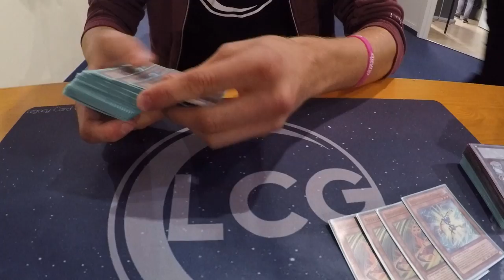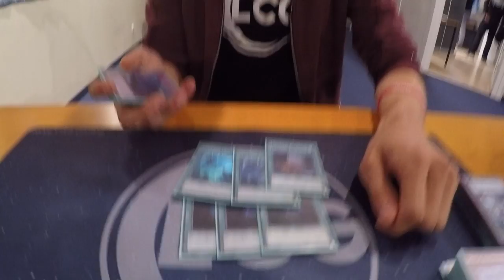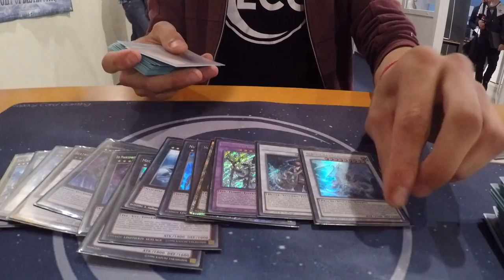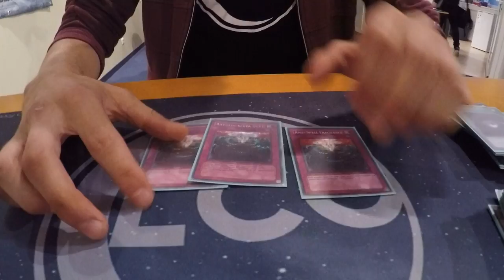Top 8 PK Fire Deck Profile CCG CTS Chong Yu-Gi-Oh! (German/Deutsch)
euda wir haben hier den Simon der mit seinem Phantom Knight Burning Abyss Deck die Top 8 von Chongs CCG Turnier erreicht hat
Shoutout an LCG und Alpay
bleibt auf dem laufenden über unsere Facebook Seite:
hier könnt ihr uns treffen - Funtainment München:
FUNtainment GmbH
Landwehrstr. 12a - 14
80336 München
ausgestattet von Ultimate Guard:
unsere Händler des Vertrauens:
►Zombiezocker - einer der Top Yu-Gi-Oh! Einzelkarten Händler:
►Karten-Salon - der Ebay Spezialist für Fußballsticker uvm:
-thanks